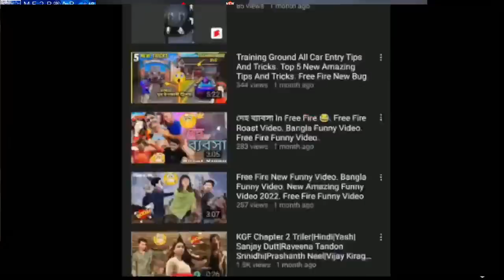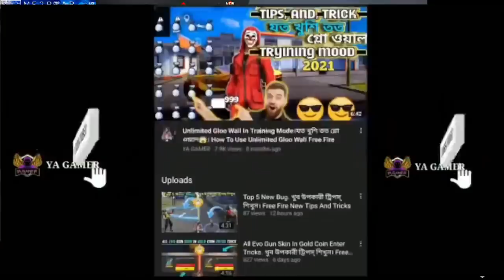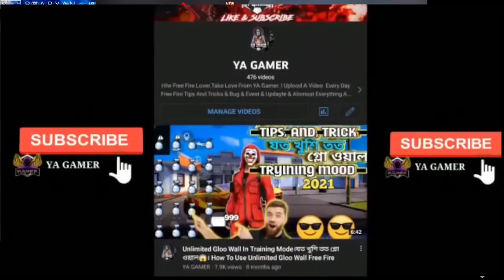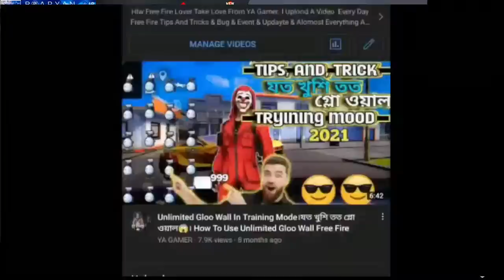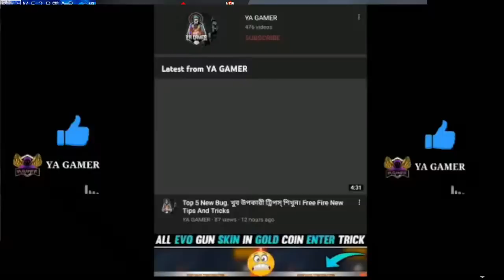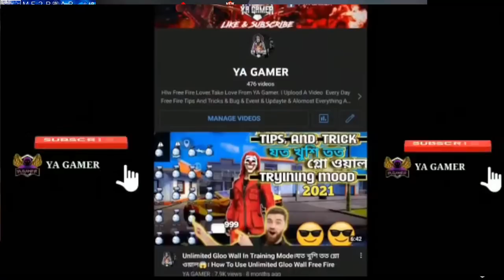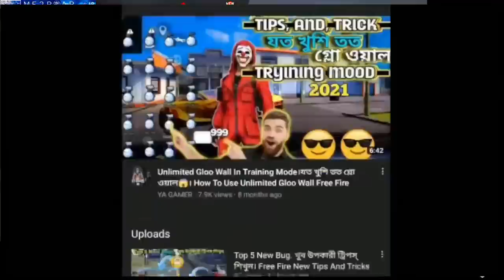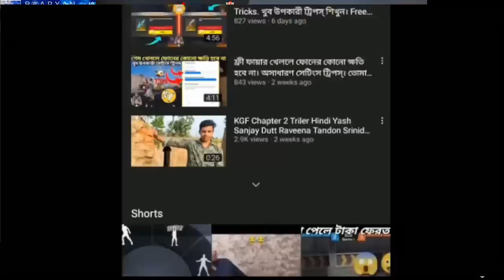احنا نحب ما نمتلكه الحياة الجميلة